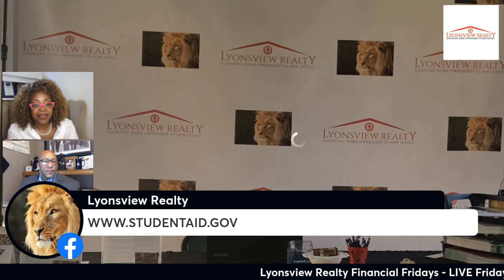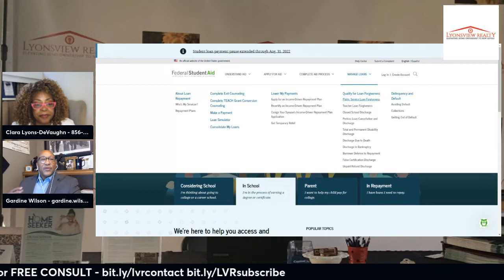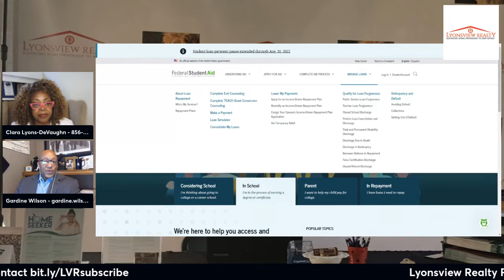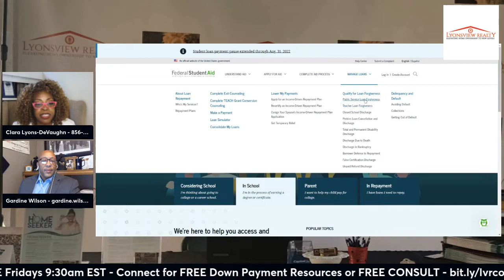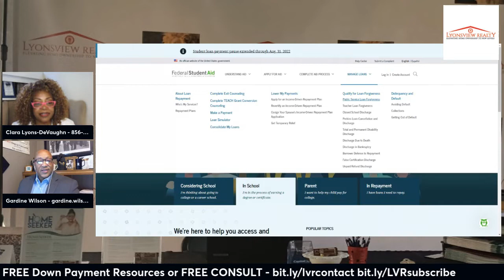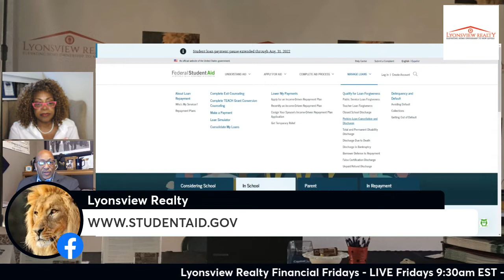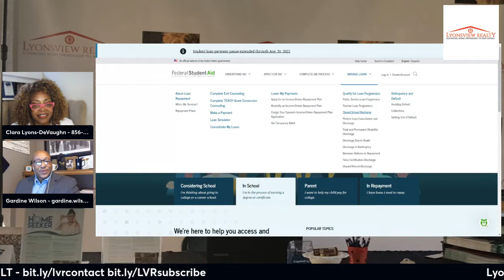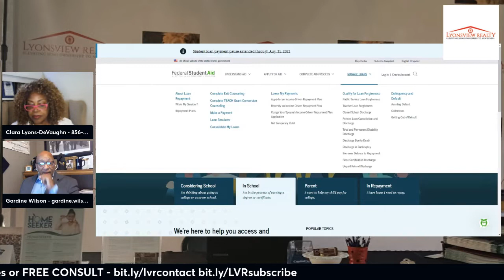Eliminate Student Loan Debt Forever!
Clara Lyons-DeVaughn, Broker/Owner and host of Lyonsview Realty Financial Fridays will chat with special guest Gardine Wilson, Financial Professional with more than 25 years in the financial services industry.

DISCHARGE YOUR STUDENT LOAN DEBT FOREVER! DON"T MISS THE CUT OFF! DON"T MISS YOUR BLESSING!!

Over 45 million Americans have Student Loans. The average debt at graduation is $30,000. In the United States, student loan debt is larger than credit cards and auto loans. Twenty years after starting college, black
borrowers owe 95% of their student loan debt. This is one of the obstacles to wealth accumulation,home purchasing, good credit, and marriage consideration.

Discussion will include:
- history of student loans
- recent legislative changes effecting the student
loan crisis, and
- action steps that you can implement now to address your specific student loan issue.
Lyonsview Realty Financial Fridays is committed to ensuring you have resources, information and tips to assist you in making the best personal and financial decisions to maximize your wealth building power now and in the future. Financial Fridays helps you to stay current on trends that impact your bottom line.

WATCH on YouTube and FACEBOOK
LIVE FRIDAYS 9:30 am EST - REPLAY anytime

Looking to Buy or Sell Property or Interested in a Real Estate Career?